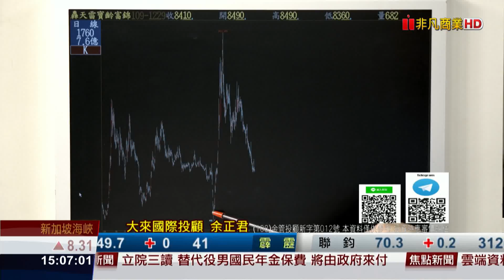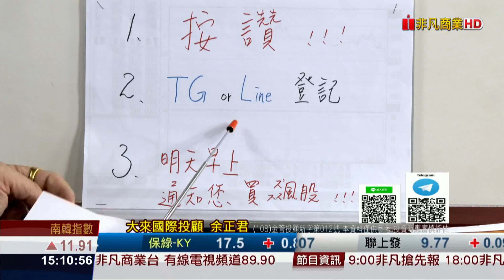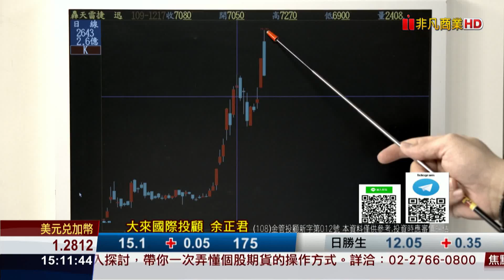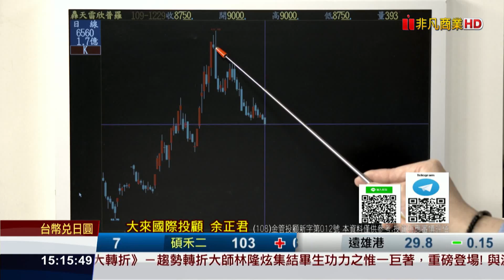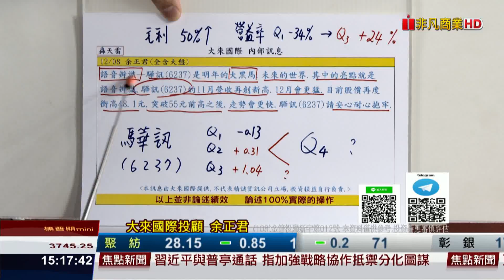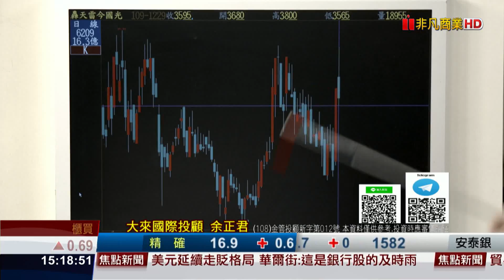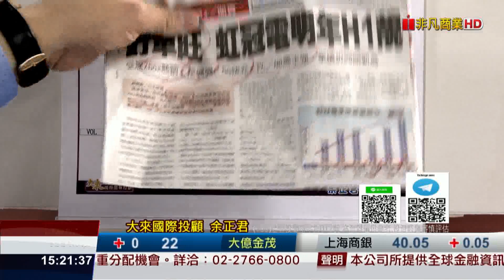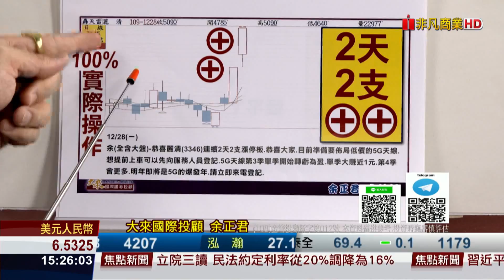20201229股市將軍